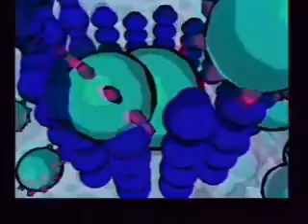Freedom On The Fourth [Part 7] | Twisted Pair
Some selections from Twisted Pair's set at the Freedom on the Fourth festival in Ellenville, NY.